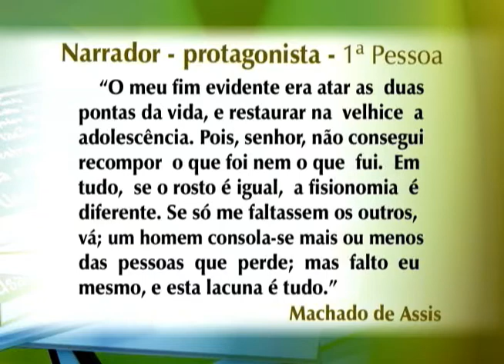Redação para Vestibular e Concurso - Texto de Machado de Assis - Dom Casmurro - Cursos CPT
Aprenda a identificar o narrador personagem com o exemplo de um trecho de "Dom Casmurro", de Machado de Assis.